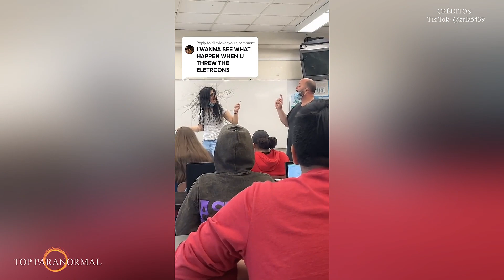5 Eventos Paranormales Qué te Aterraran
Hola a todos! Bienvenidos a Top Paranormal!
Aquí esta mi nuevo video "5 Eventos Paranormales Qué te Aterraran " Extraños Eventos Captados en Cámara" en 2022 , Extraños Sucesos Captados en Cámara. espero les guste y gracias por tu preferencia.